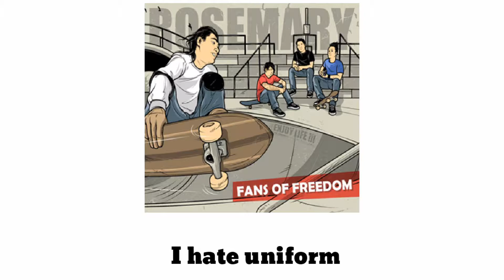Lirik Lagu Rosemary - Fans Of Freedom